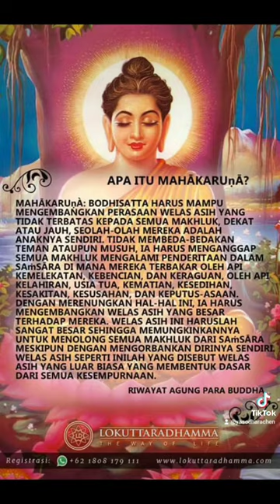Yasodhara Chen Xiao Meng dan gambar Buddha🙏🙏🙏